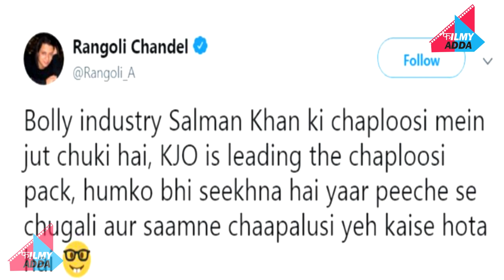FILM BHARAT को बताया बकवास ,KANGANA की बहन ने SALMAN से लिया जबदस्त पंगा